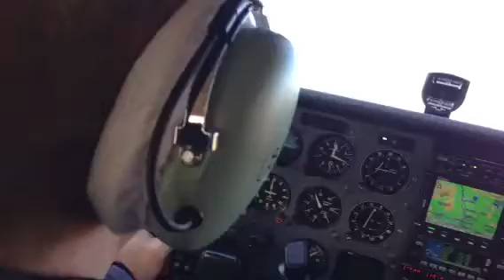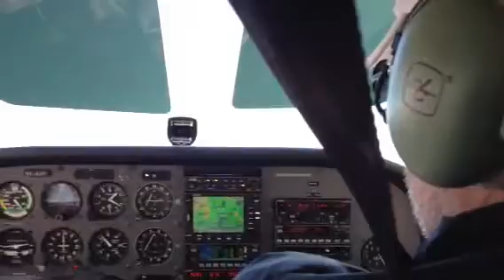Take off, Polikastro K2 Thodoris.